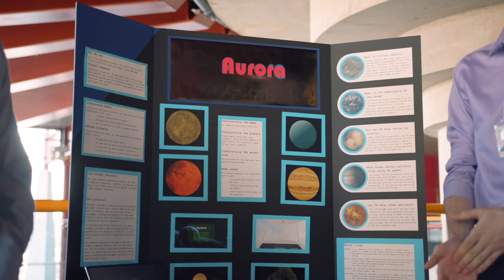Journée du design 2019 - uOttawa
La Journée du design vise à présenter les projets et à célébrer les réussites de nos étudiants. C'est une occasion pour nos étudiants de présenter leurs projets de conception et de gagner des prix. Les projets de design sont nombreux en génie et tous les programmes académiques de génie seront représentés lors de l’événement.